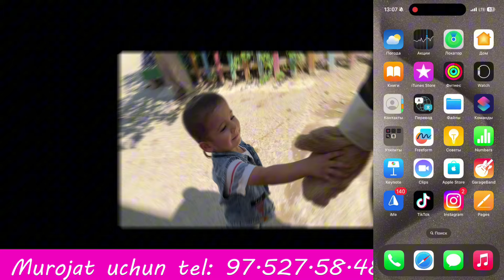1698-СОН ЖАЖЖИ ФАРИШТАМИЗГА ДОЙИСИНДАН ЧИРОЙЛИ ТАБРИК. ТУПРОККАЛАДА БОГЧАДА ТАБРИК